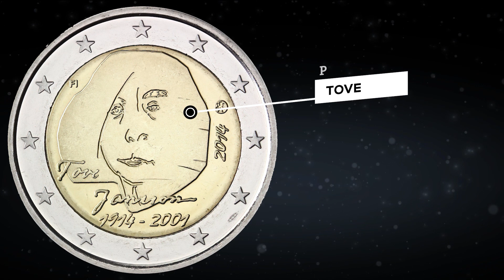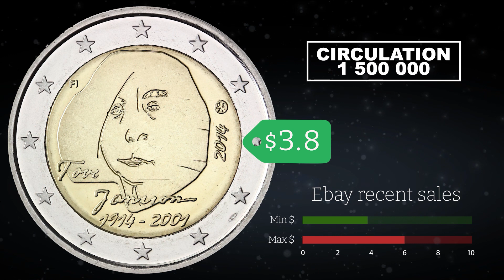2 Euro 2014 Finland (Tove Jansson) - commemorative coin │ Coin value, mintage, review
2 Euro - 2014 Commemorative coin, Finland🇫🇮

📆100th Anniversary of the birth of author and artist Tove Jansson

🔘The inner part of the coin depicts Tove Jansson’s portrait. Under the portrait the signature ‘Tove Jansson’ and the years ‘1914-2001’. At the left the indication of the issuing country ‘FI’. At the right the year of issuance ‘2014’ and the mint mark. The coin’s outer ring bears the 12 stars of the European Union.

How much is 2 euro 2014, Finland:

💵Ebay was recently sold: $3.8 - $6
💵Ebay sell: $3.8
⚡️Circulation: 1,500,000

📰 Coin context

🖊Tove Marika Jansson (9 August 1914 – 27 June 2001) was a Swedish-speaking Finnish author, novelist, painter, illustrator and comic strip author. Brought up by artistic parents, Jansson studied art from 1930 to 1938 in Stockholm, Helsinki and Paris. Her first solo art exhibition was in 1943. At the same time, she was writing short stories and articles for publication, as well as creating the graphics for book covers and other purposes. She continued to work as an artist and a writer for the rest of her life.

👉Jansson wrote the Moomin books for children, starting in 1945 with The Moomins and the Great Flood. The next two books, Comet in Moominland and Finn Family Moomintroll, published in 1946 and 1948 respectively, were highly successful in sales, adding to sales of the first book. For her work as a children's writer she received the Hans Christian Andersen Medal in 1966. The Moomins also spun off to a comic strip, initially created by Jansson herself, and in 2016 Jansson was included in The Will Eisner Award Hall of Fame.

👉Starting with the semi-autobiographical Bildhuggarens dotter (Sculptor's Daughter) in 1968, Jansson wrote six novels, including the admired Sommarboken (The Summer Book), and five books of short stories for adults.

👉The biennial Hans Christian Andersen Award conferred by the International Board on Books for Young People is the highest recognition available to a writer or illustrator of children's books. Jansson received the writing award in 1966.